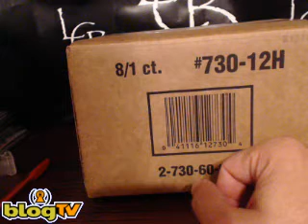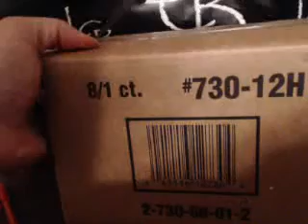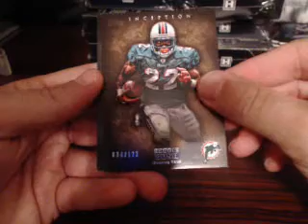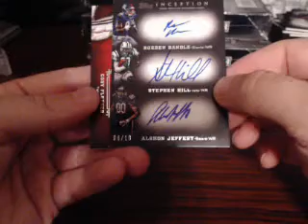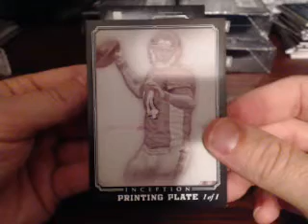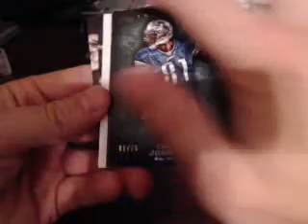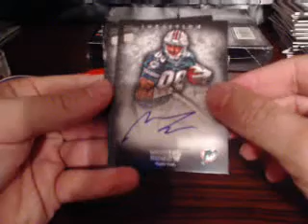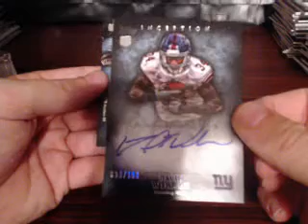2012 Topps Inception Football Group Break #3 Andy Dalton 1/1, Triple Auto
2012 Topps Inception Football Group Break #3 Brandon Weeden Auto, Andy Dalton Printing PLate 1/1, Triple Auto, LaMichael James patch auto and more.